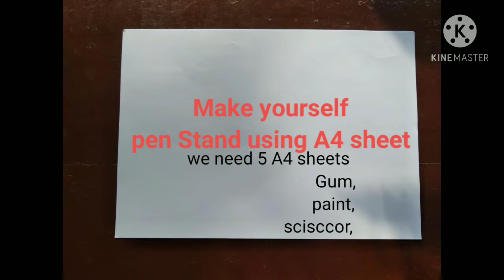Beautiful pen stand with A4 sheets, simple way to make your own pen stand with A4 sheets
Easy steps to learn how to make pen stand,